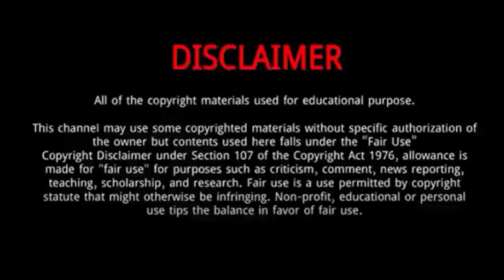Jang Nara (My Happy Ending) || 7 Things You Need To Know About Jang Nara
Jang Na-ra is a South Korean singer and actress.
In 2023, she starred in My Happy Ending.
In 2021, she appeared in the occult TV series Sell Your Haunted House as Hong Ji-ah, an exorcist and CEO of Daebak Realty, a real estate company which only sells haunted properties.
In 2020, Jang starred in the romance comedy drama Oh My Baby as manager of a magazine, The Baby.